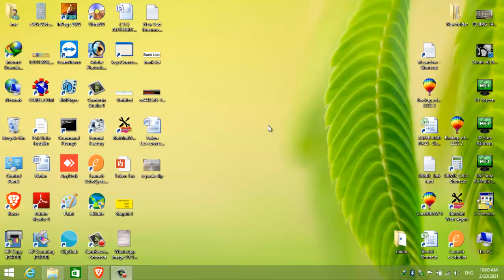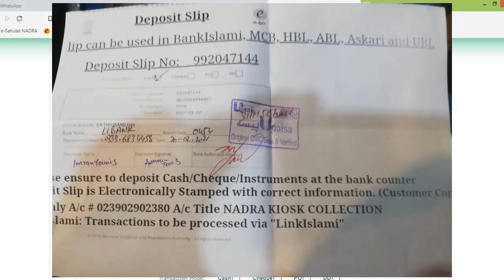U bank say Nadra E Sahulat mein deposit ki slip Create & Print